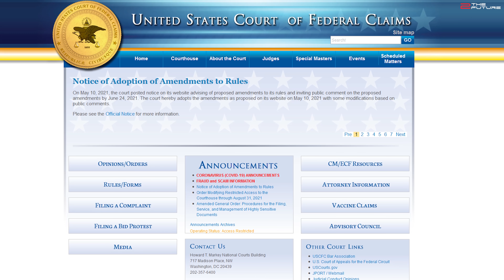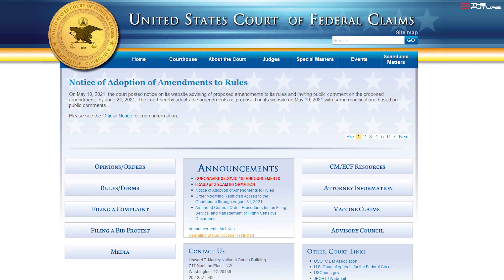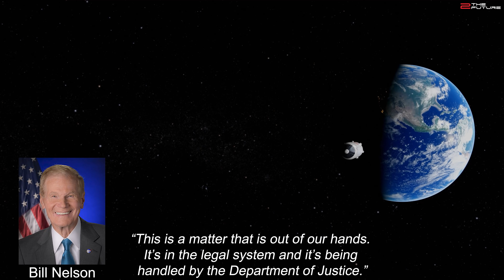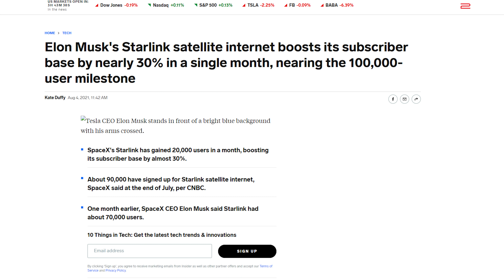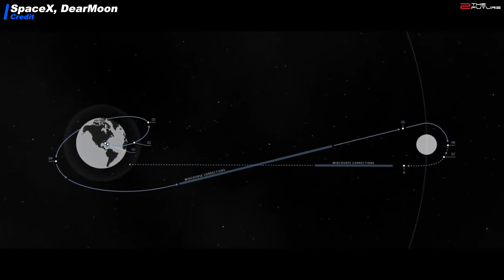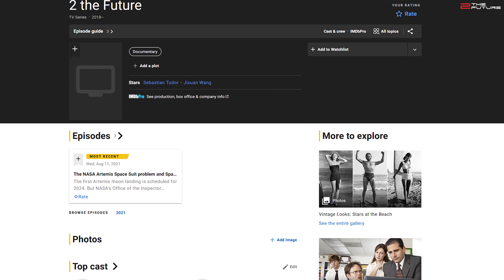NASA halts work on the SpaceX Starship moon lander for Artemis?! (Blue Origin moon lander drama)